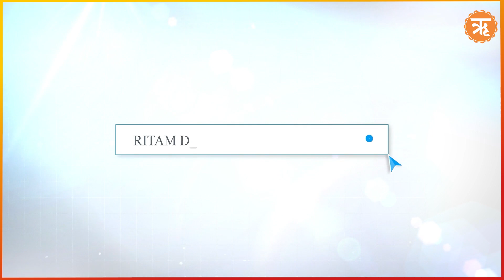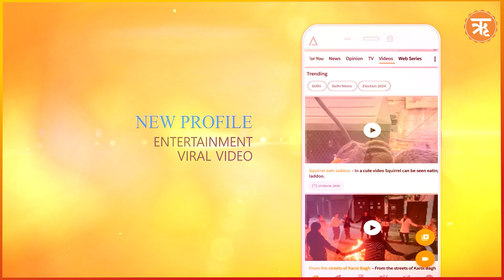महिला नेताओं ने खोला Congress का ‘घिनौना राज, पार्टी ने बौखलाते हुए दिया निष्कासन | Ritam Hindi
कांग्रेस पार्टी में ही महिलाओं का शोषण हो रहा है. महिलाएं पार्टी के बाहर तो छोड़िए, अंदर भी सुरक्षित नहीं हैं. कल तक अंकिता दत्ता और आज सिमी रोजबेल। जिसने भी कांग्रेस के खिलाफ आवाज उठाई उसी पर पार्टी ने कई झूठे आरोप लगाकर बाहर का रास्ता दिखा दिया।